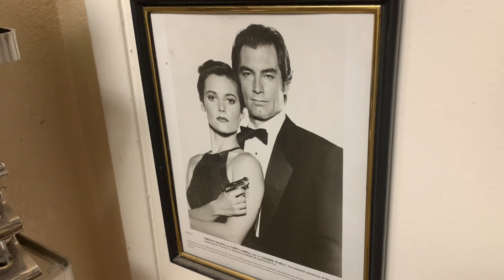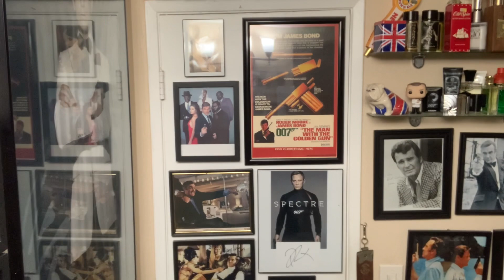Mr. Murray’s Cresta Run Soap, Gillette Black Beauty, Kensurfs LE 2021 Brush & Small Batch Tonic.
A few new items in today’s shave. First from Russia, Mr. Murray’s Cresta Run Shave Soap, & prototype of the New Kensurfs LE 2021 Shave Brush. Also using a vintage 1969,  O1 Gillette Black Beauty Adjustable Razor with a Voskhod Blade. Finally some Derby City Chop Shop Winter Reserve Aftershave.

Soap description from their website-

“Cresta Run'' shaving soap was created in tribute to the World famous ice skeleton track. Let your face feel the icy blast you would experience driving a sled down the straights and bends of the famous track. The scent is a chilly minty mix of both menthol and mint notes.
Our Shaving soap produces thick, stable, creamy and long lasting lather that's easy to whip up even in places with ‘hard water’. It's made from natural ingredients that provide excellent glide, slippage and cushioning combined with three moisturising ingredients to ensure an excellent post shave experience.”

Coffee Mug-

Shave Bowl- VanYulay
Brush- Kensurfs 2021 LE Synthetic
Shave Soap - Cresta Rum
Razor - Gillette Black Beauty
Blade - Voskhod
Aftershave - Small Batch Shave Tonic